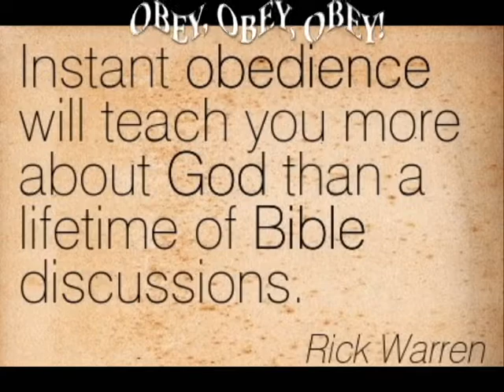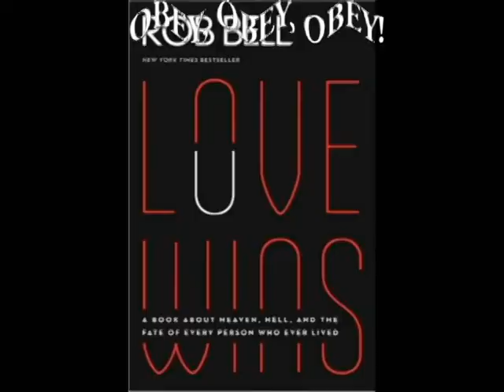The Law of Obedience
Satirical images and video clips added by me.